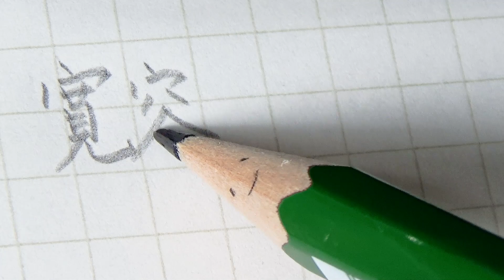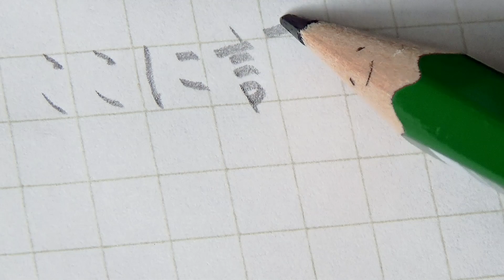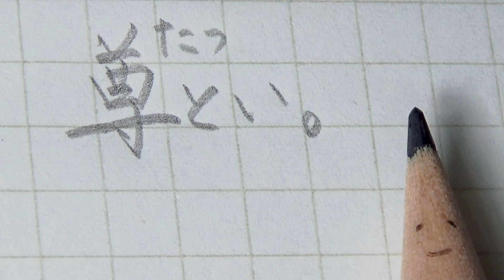【おやすみASMR】えんぴつの音 夏目漱石「草枕」2【 音フェチ】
「越すことのならぬ世が住みにくければ、
住みにくい所をどれほどか、
寛容て、束の間の命を、
束の間でも住みよくせねばならぬ」

TEXT
夏目漱石「草枕」

RECORDER
SONY PCM-D100

CAMERA
SONY HDR-CX675